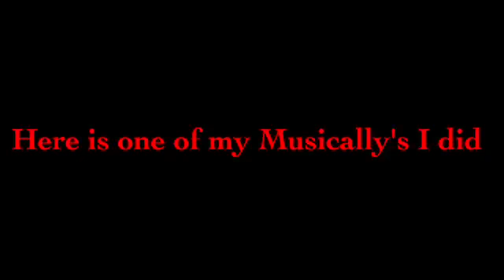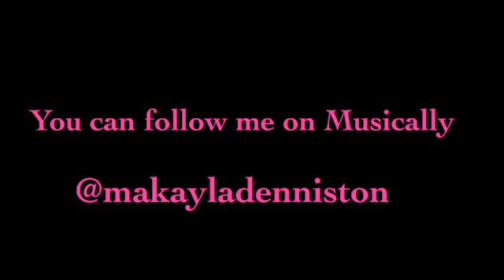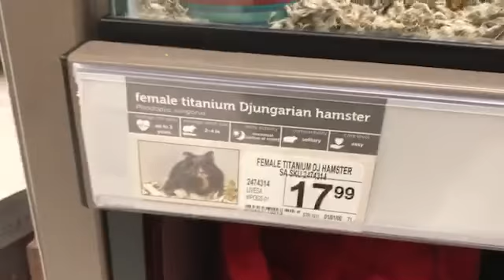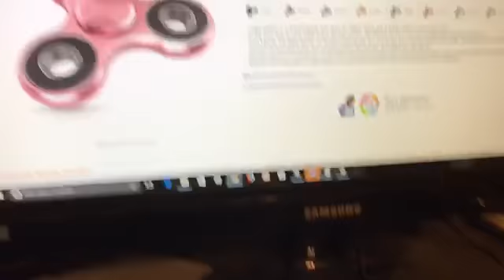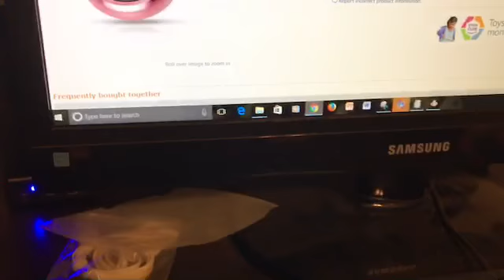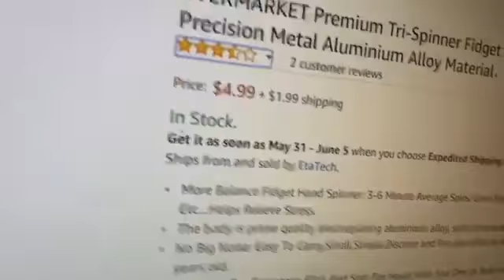Happy Memorial Day! Vlog